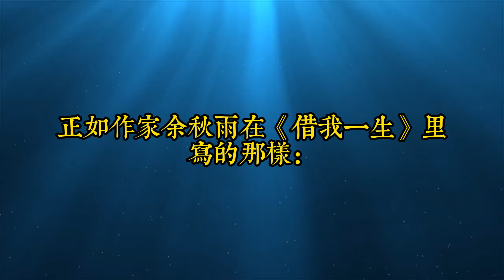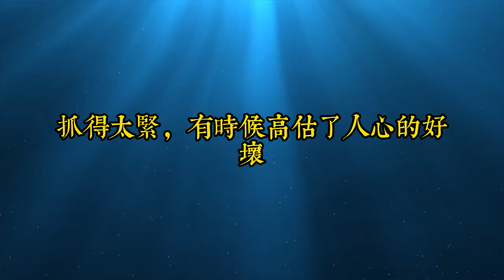人到中年，不再年輕，不要再自作多情了！唯有當斷則斷，才能及時止損｜思維密碼｜分享智慧